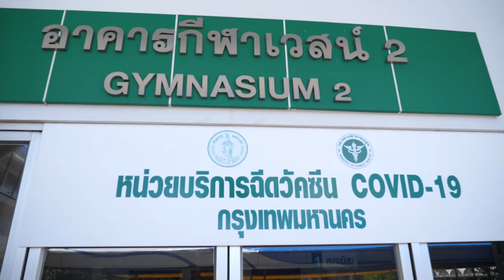ภาพข่าวสิงห์อาสากางเต็นท์ศูนย์ฉีดวัคซีนโควิด 19 สนามไทยญี่ปุ่นดินแดง วันที่ 31 พฤษภาคม